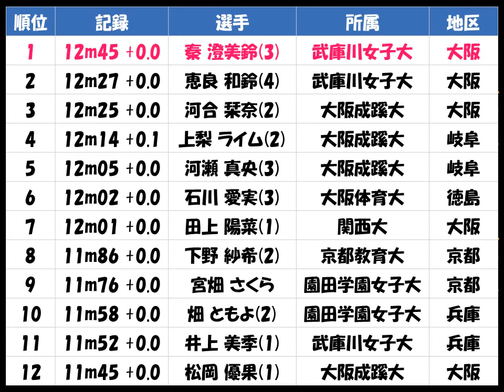関西学生陸上2017種目別「女子 三段跳び」優勝：秦 澄美鈴（武庫川女子大 大阪）